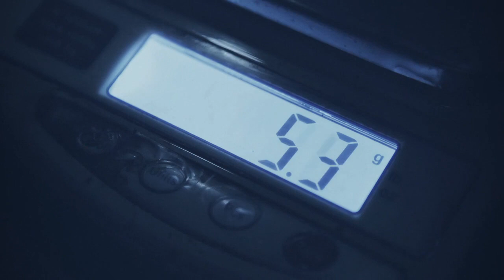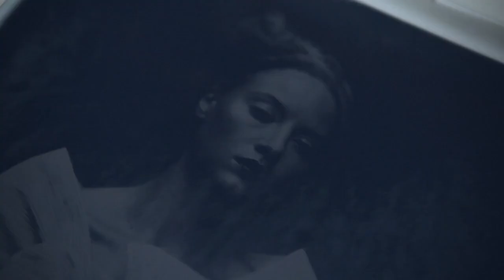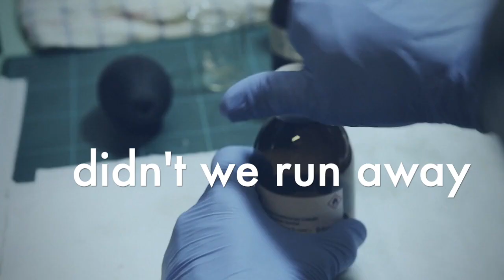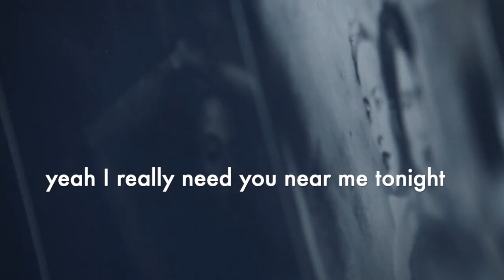Marlena Shaw - Touch Me In The Morning [rickyBE Extended Edit]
Marlena Shaw Touch Me In The Morning Extended Edit. Additional production by rickyBE

Im back (if you'll have me). The album is on hold until this thing blows over. Back to the weekly remix and mashup uploads.

A good buddy of mine recently brought my attention to this forgotten disco hit, I was keen to make a discohouse edit/remix of it. But something about the lyrics on this have stuck with me.
I was driving back from my Mums house on mothers day, not being able to visit her due to social distancing. On my emotional journey home I passed a couple on the road. They looked like they were saying goodbye, she was keen to hug him, and he was shaking his head. This is for all you guys who have newly found love amidst all this pandemic social cut off. And to all who are fighting this virus. We can beat this x